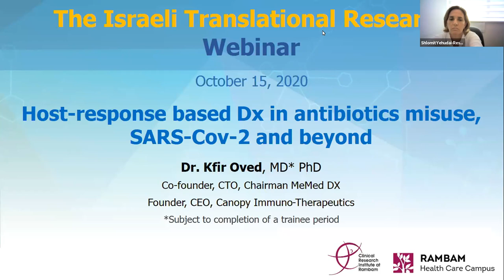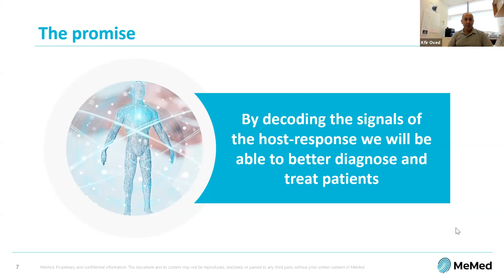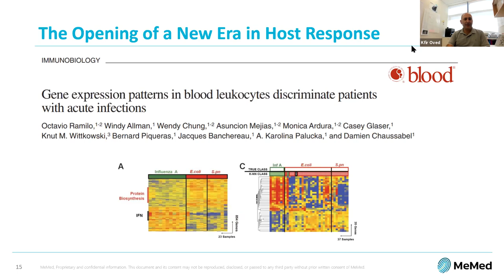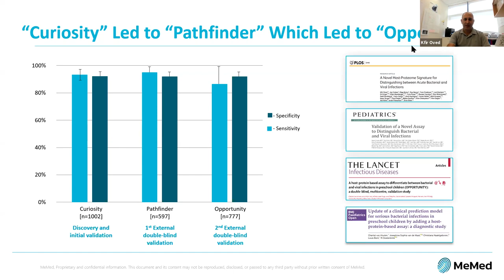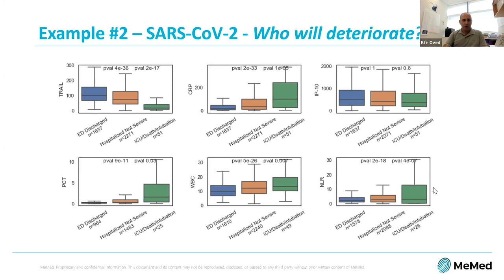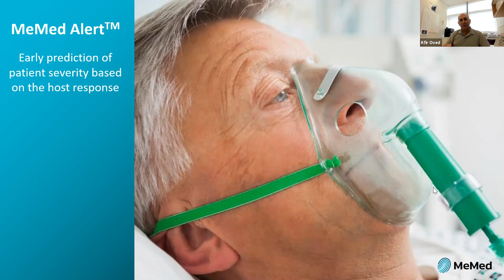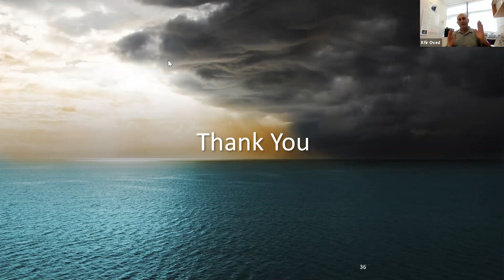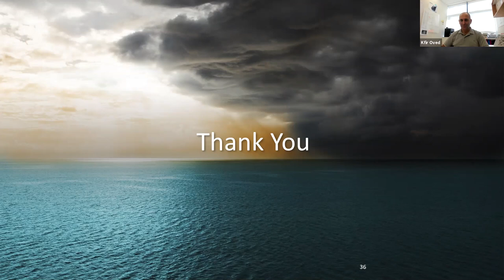Host-response based Dx in antibiotics misuse, SARS-Cov-2 and beyond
Lecturer: Dr. Kfir Oved, MD* PhD
Co-founder, CTO, Chairman MeMed DX
Founder, CEO, Canopy Immuno-Therapeutics
*Subject to completion of a trainee period

שודר בתאריך: Thursday, 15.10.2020 at 13:00